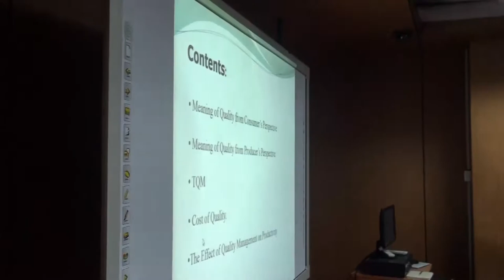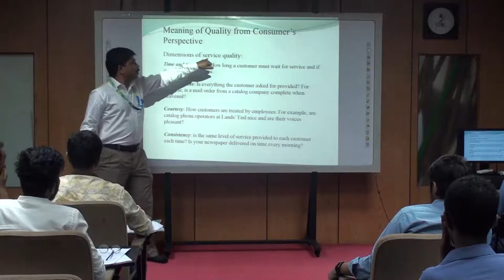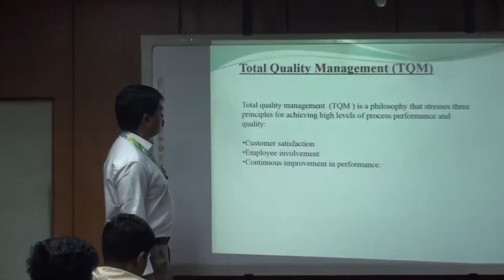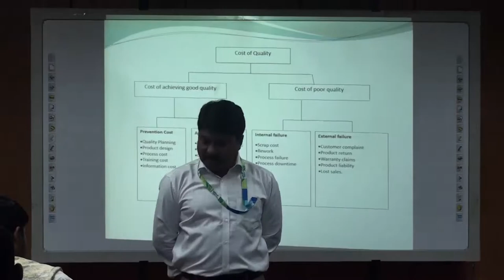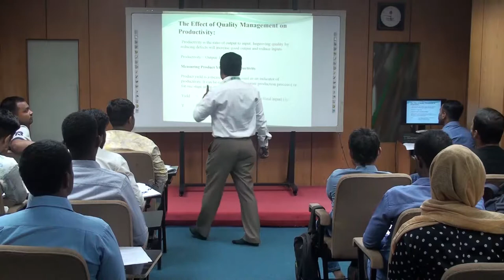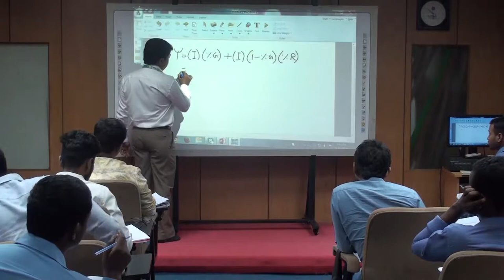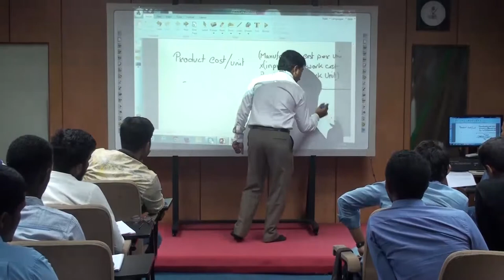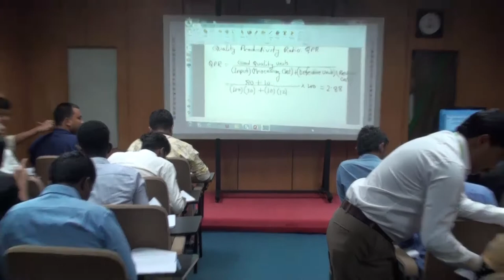Positioning The Firm Through Quality